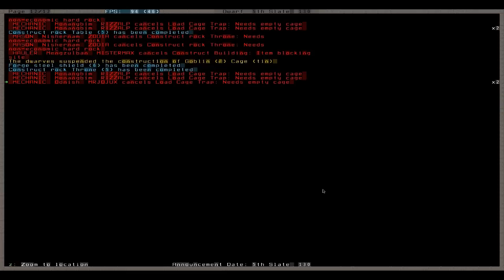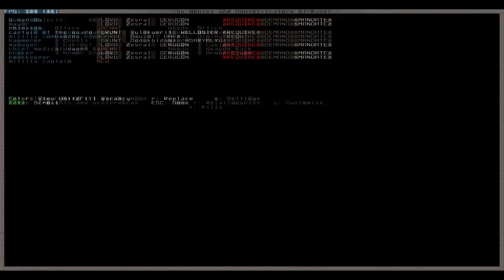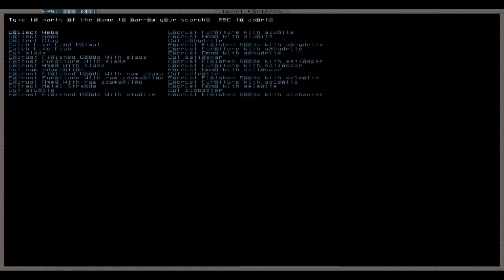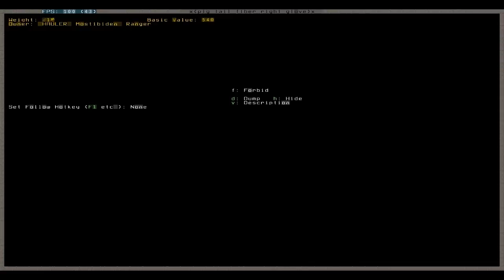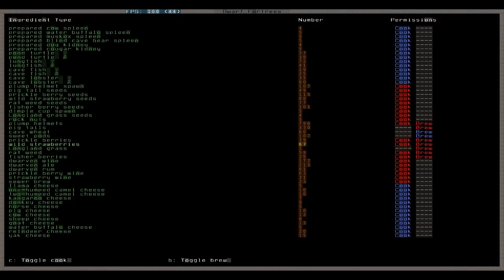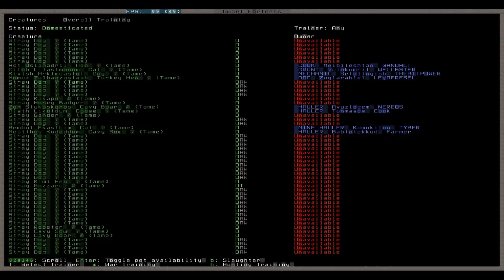Let's Play Dwarf Fortress 062